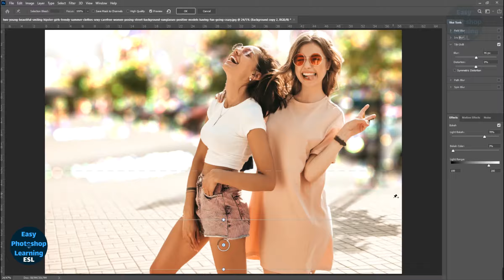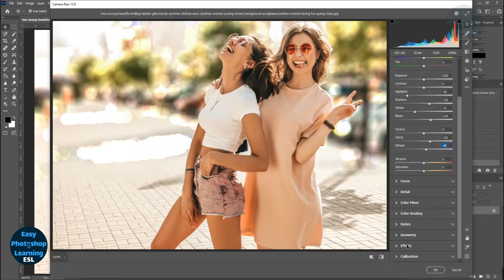Photoshop tutorial - how to blur background - bokeh effect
Hi everyone, I'm farhad nasiri and I've made my living for over 13 years using Adobe Photoshop
 I do training for Adobe photoshop. If you're here to learn Photoshop, I have hundreds of easy to follow Photoshop Tutorials and tips for you. There will always be lots of extra tips and things you only learn working in the real world with clients, for those of you who want to make money using Photoshop. If you use Photoshop as a hobby, this is the place for you too.

If you wonder how to do anything in Photoshop, this is the place for beginners, to advanced users. This is for photographers, YouTube creators, designers, startups and digital artists. Welcome to the CAFE on YouTube!